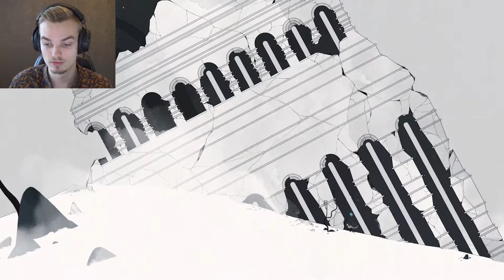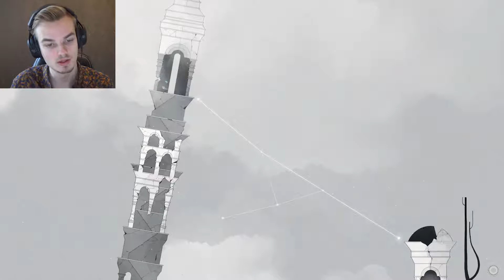GRIS | A VERY BEAUTIFUL STORY // Let's Play [#1]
GRIS is a brand-new Indie game, with a very beautiful art style and story!

Gris is a hopeful young girl lost in her own world, dealing with a painful experience in her life. Her journey through sorrow is manifested in her dress, which grants new abilities to better navigate her faded reality.
Gris Is on PC and Nintendo Switch, this Playthrough includes Gameplay, Let's Play and a Review on Gris.